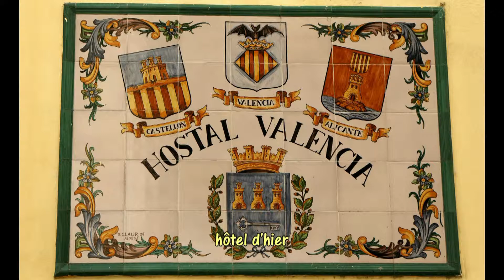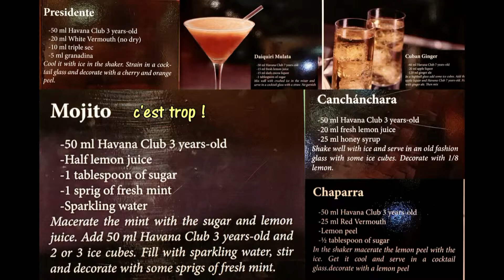CUBA 2014 (7) Cienfuegos - La Havane